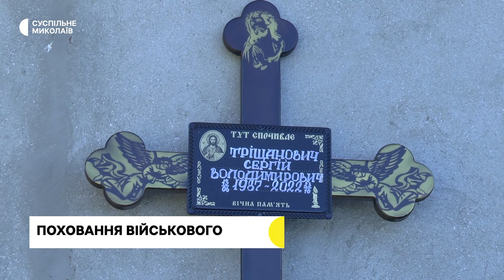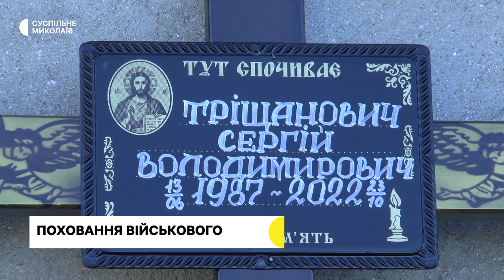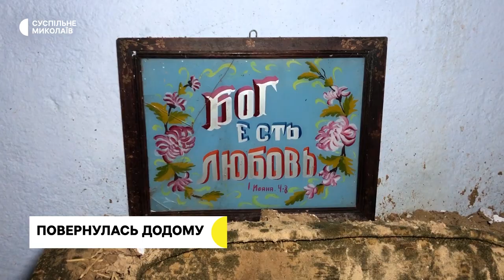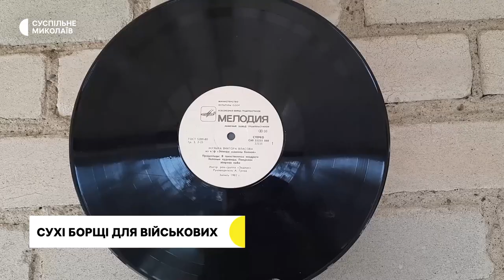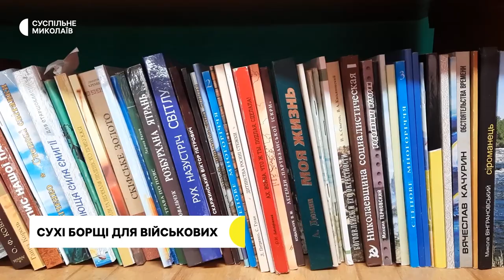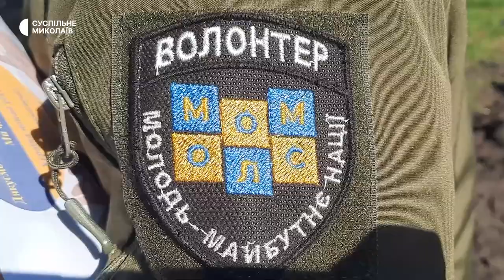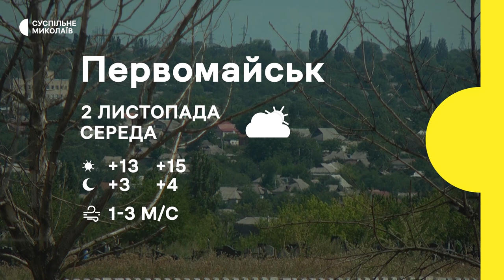По місту вдарили ракетами, поховали бійця | 01.11.2022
00:39 – В ніч проти 1 листопада російські військові вкотре обстріляли Миколаїв ракетами С-300.
02:47 – У Корабельному районі Миколаєва поховали бійця, який загинув на Харківщині.
05:06 – Жителька прифронтового Лупаревого Любомира повернулась до села з заходу України.
07:11 – 800 продуктових наборів отримали жителі села Галицинівка на Миколаївщині.
09:35 – У селі на Первомайщині волонтери готують сухі борщі та супи для військових.
13:39 – Про погоду.